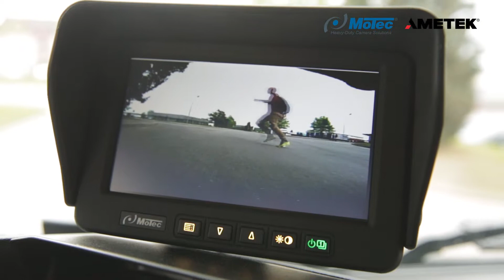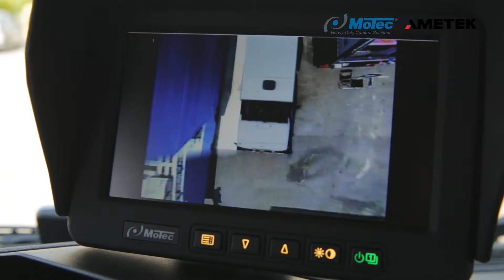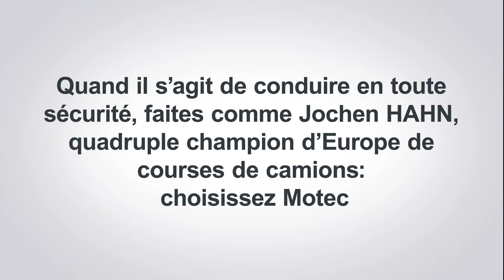Motec – Systèmes de caméras Motec : Conduire en toute sécurité avec Jochen HAHN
Les systèmes de caméras embarquées Motec sont un moyen efficace de prévention des accidents et des collisions avec les piétons, les cyclistes mais également entre véhicules lourds ou utilitaires.
Ce film montre les dangers que l’on rencontre sur les routes du quotidien lorsqu’il s’agit de reculer, de tourner à droite ou de garer son véhicule.
Les systèmes de caméras Motec améliorent considérablement la visibilité et apportent, ainsi, une assistance précieuse aux conducteurs de véhicules industriels et engins de voirie, dans leurs trajets quotidiens.